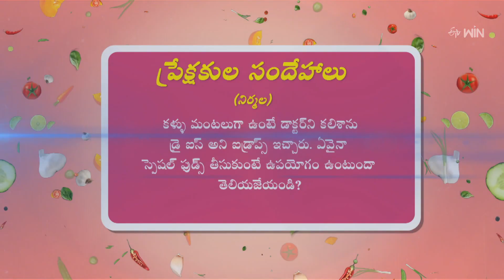Foods For Dry Eyes | ETV Life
Dietician Dr. Lahari shares the changes in diet for dry eyes, she lists out food items to include in the diet and presents her advice.